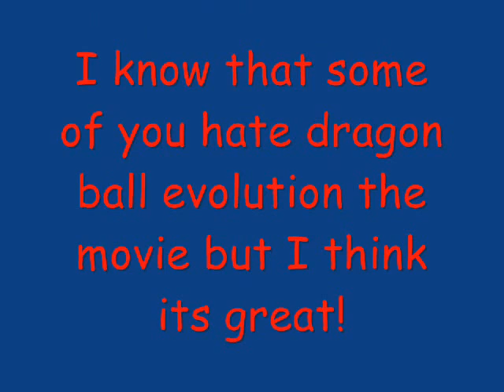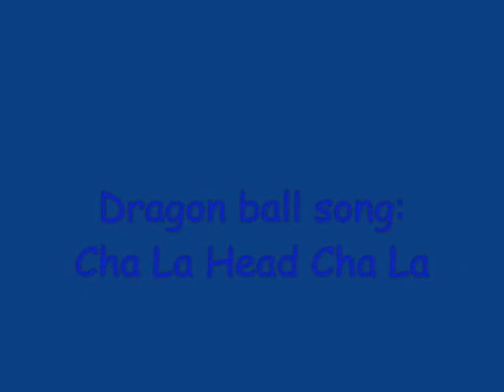Dragon Ball evolution pics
The movie was cool! But some hate it. If you hate my vid, ignore it and dont comment. If you like it, enjoy and rate comment and favorite if you like.